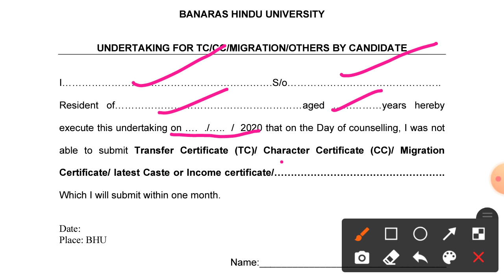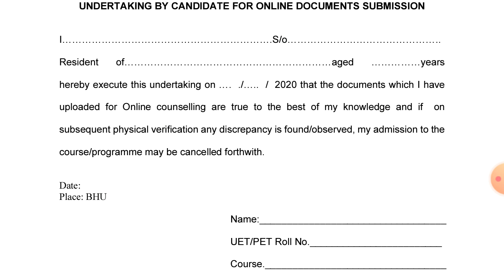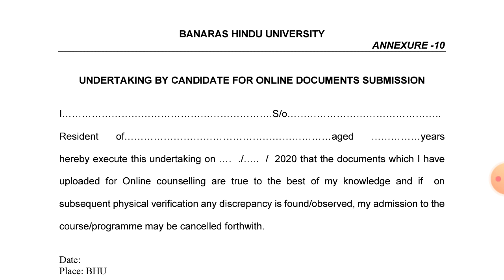UNDERTAKING FORM || BHU Counselling 2020 || इस फॉर्म के बारे में जानें? How to Fill ? | By Shibu M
BHU_Ug_Pg_ Counselling

Registeration Process

Hurry Up!

GK/ GS
Maths
Reasoning
Current Affairs

Our Teaching Faculty👇

Manoj Sir
Raushan Sir
Aditya Sir
Adarsh Sir

Pintu
Raaj
Akash

Join everyone...

B.Sc. Ag. ,

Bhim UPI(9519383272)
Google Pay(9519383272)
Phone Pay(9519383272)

1- TO GIVE BASIC TRENDS TO DEEP INFORMATION OF ALL COVETED CENTRAL UNIVERSITIES BHU, JNU, DU, ALLAHABAD, AMU, TISS, VRDHA  and more.
2- DAILY Current Affairs
3- Preparation for Admission in BHU, ALLAHABAD, JNU and AMU
4- Preparation for AIR FORCE (X & Y ) .
5 -Preparation for SSC (MATHEMATICS, GK/GS, REASONING, HISTORY, POLITY, GEOGRAPHY, ENGLISH)
6- MOTIVATION / CAREER COUNSELLING
7- BLOG / HISTORICAL PLACE
8- TET & CTET, SUPER_TET
9 - UPP
10 - PCS